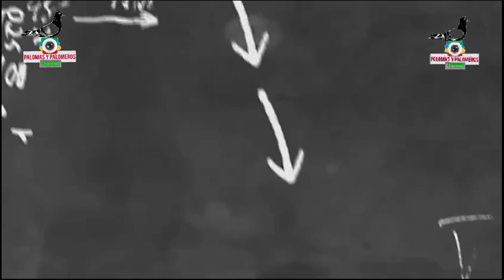Esta no vuela mas hasta que finalice el concurso